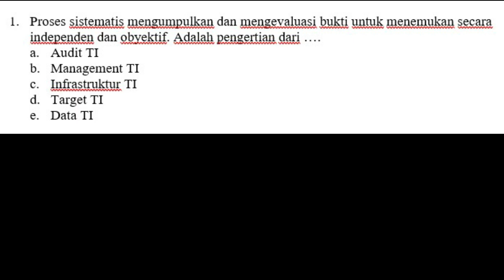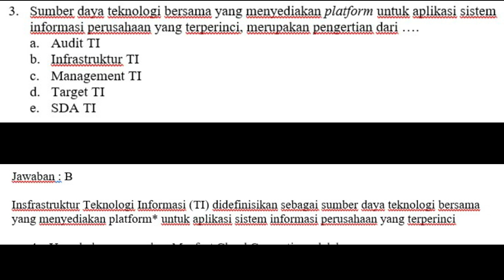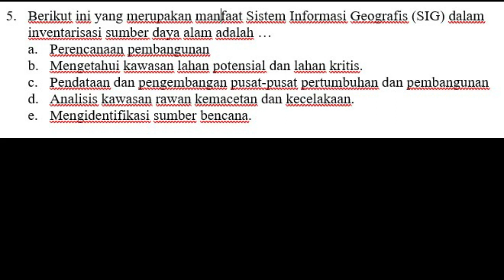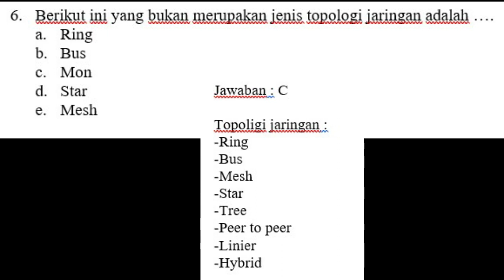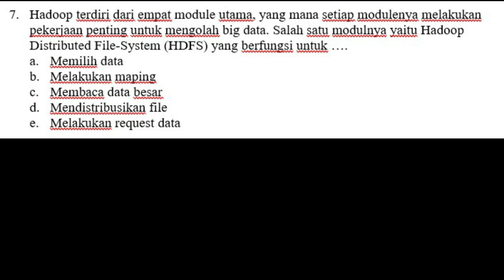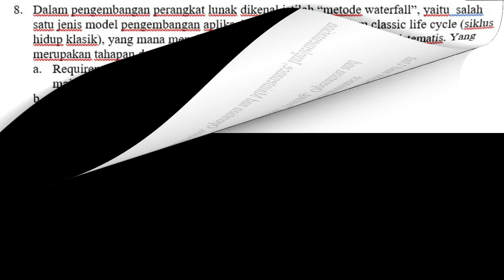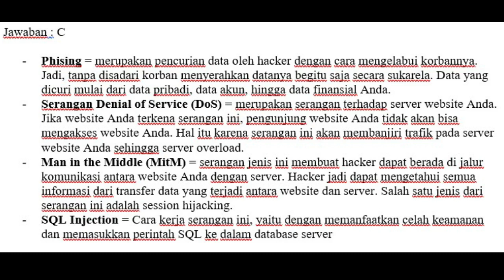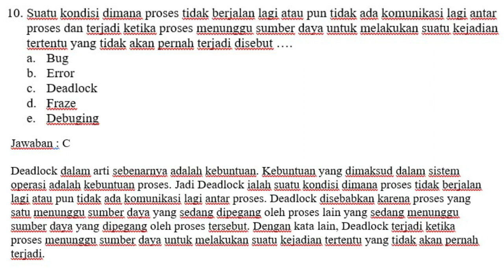latihan soal skb pranata komputer AHLI berdasarkan FR tahun 2020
soal-soal ini berdasarkan FR prakom AHLI, tetapi bisa juga untuk formasi rumpun komputer lainnya. Untuk diskusi dan sharing bisa melalui grup telegram :